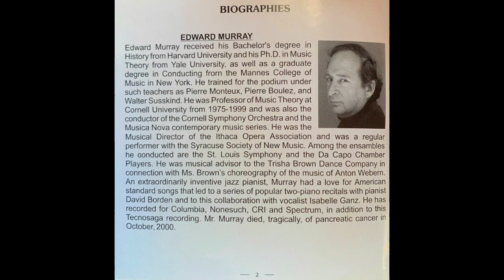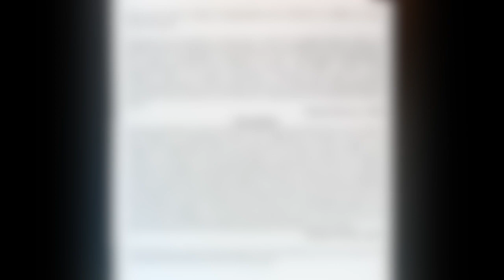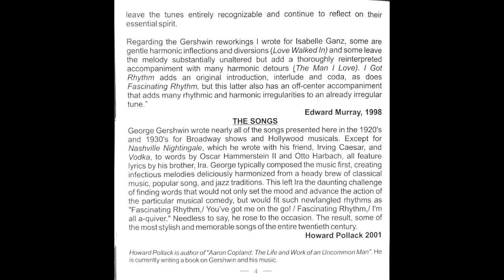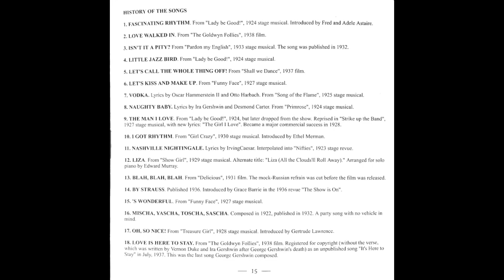Love is Here to Stay - Edward Murray and Isabelle Ganz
Love Is Here To Stay. From “The Goldwyn Follies”, 1938 film. Registered for copyright (without the verse, which was written by Vernon Duke and Ira Gershwin after George Gershwin’s death) as an unpublished song “It’s Here to Stay” in July, 1937. This was the last song George Gershwin composed.